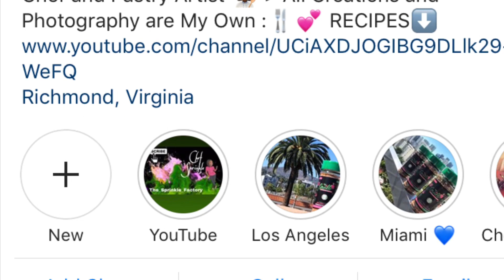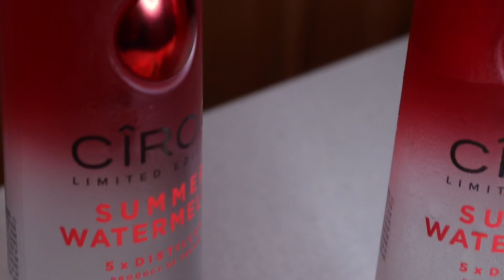Ciroc Summer Watermelon Frozen Drink!! (EASY!!) 2019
Its Chef Sprinkle Back with another Recipe!! Grab your pen & paper and sit back and enjoy!

(WEBSITE SALE!! CHECK OUT THE LINK SPRINKLE SQUAD!)

ITS ON SALE! ONLY $10.00 !